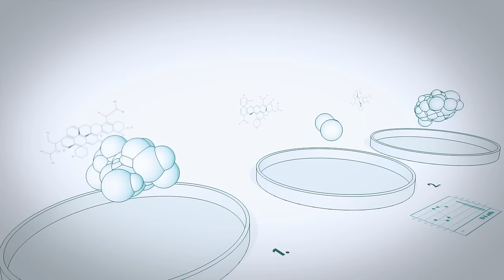Dr. David Rabin - Exploring Psychedelics and the Spiritual Dimension of Healing (HEAL with Kelly)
EPISODE DESCRIPTION:
In this enlightening episode of the HEAL with Kelly Podcast, I sit down with neuroscientist, board-certified psychiatrist, health tech entrepreneur, and inventor Dr. David Rabin who has been studying the impact of chronic stress on humans for more than a decade. Having always been fascinated by consciousness and our inherent ability to heal ourselves from injury and illness, Dr. Rabin chose to focus his research on the clinical translation of non-invasive therapies for patients with treatment-resistant illnesses like PTSD and chronic pain. Our discussion dives into an array of important topics, including the transformative potential of psychedelics, namely Ketamine assisted therapy, the spiritual dimensions of healing, and the use of plant medicines for pain management and PTSD treatment. Dr. Rabin also sheds light on the role of non-psychoactive supplements in addiction recovery. With the rise of the use of SSRIs, he also offers an alternative to these common medications and shares a number of effective strategies for overcoming addiction and learning to self-soothe.

As the co-founder and Chief Medical Officer of Apollo Neuroscience, Dr. Rabin is at the forefront of groundbreaking wearable technology focused on enhancing energy, focus, and relaxation through innovative touch therapy. This pioneering approach in neuroscience aims to actively improve health by promoting stress resilience, quality sleep, enhanced focus, faster recovery, and more. By tapping into our body's ability to regulate and calm the nervous system, we can exert greater control over our mental and physical well-being. I've been wearing an Apollo device for a couple of months now and genuinely love the profound effects it has had on my clarity, sleep quality and energy. Learn more and get your own by visiting

0:00 Introduction
1:38 David's Background & Personal Story
8:20 SSRI's Explained
15:40 Ketamine Explained & Its Application
28:25 Finding the Right Dosage & the Role of Reverence
35:35 Conquering Addiction & Unhealthy Habits
39:35 Ibogaine's Potential & Cannabis Legalization
44:47 Trials to Determine What Works Best For Each Condition
47:30 Accessing Divinity
51:50 Potential Impacts to Consider & Helpful Thoughts
1:00:00 Apollo Neuroscience

ABOUT THE HEAL WITH KELLY PODCAST:
The HEAL with Kelly Podcast is a continuation of the HEAL documentary and HEAL book. Kelly Noonan Gores, a passionate seeker on a mission to find out the true extent of human potential and healing, continues the conversation by interviewing leading doctors, scientists, spiritual teachers, and healers around the globe. She also interviews real people with remarkable healing stories who have turned around supposedly incurable diseases. So much more is possible when it comes to healing than we are often told by mainstream, conventional medicine. The HEAL with Kelly Podcast will inspire you with hope and empower you with knowledge, tools, awareness, and a strong belief that almost anything is possible when it comes to healing. A most powerful and intelligent healer resides within us all and the HEAL with Kelly Podcast will teach us how to activate this innate healer within.